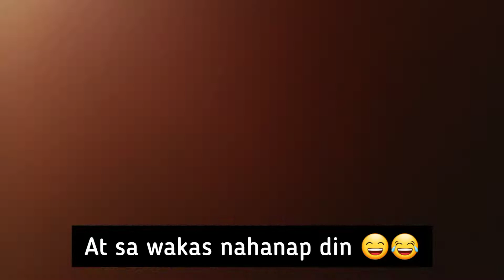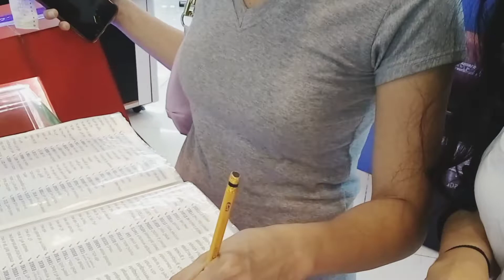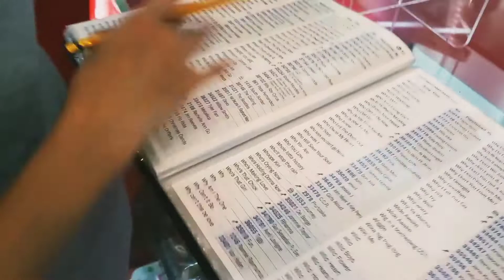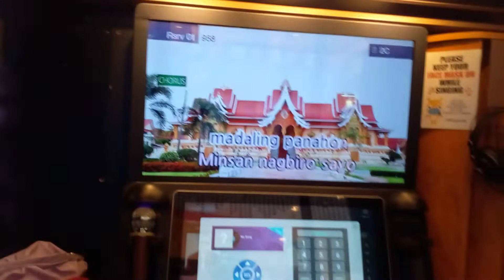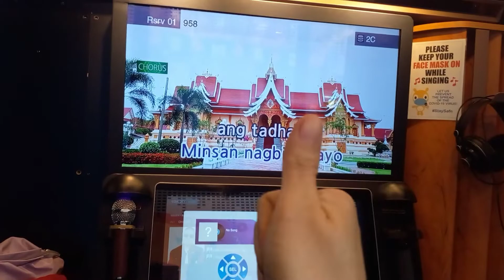Another day off day with my ate👭| karaoke bonding🎤